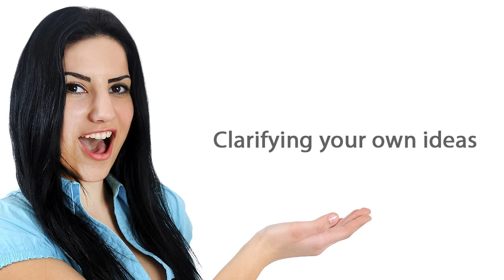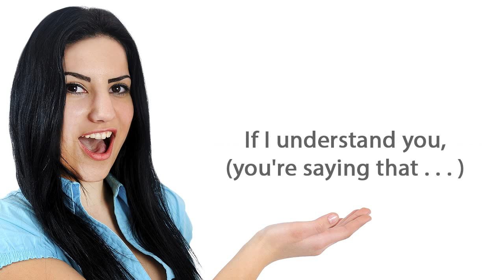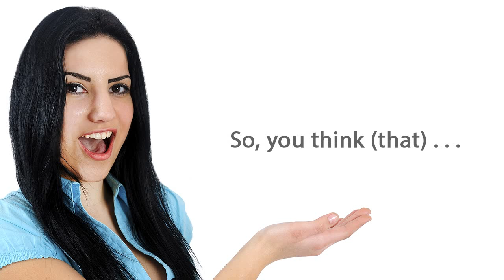Free English Lessons: Clarifying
In this video, ESL students learn phrases for clarifying in English.  The video provide words and phrases to help students get started in speaking and conversation.  Teachers and students of English as a second language will find this helpful in learning and practicing English both in the classroom as as self-study.